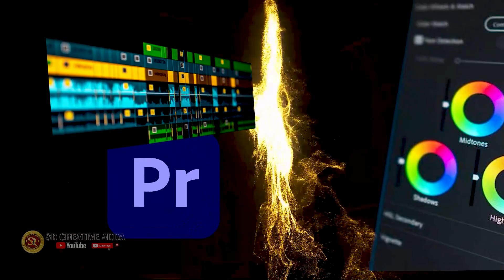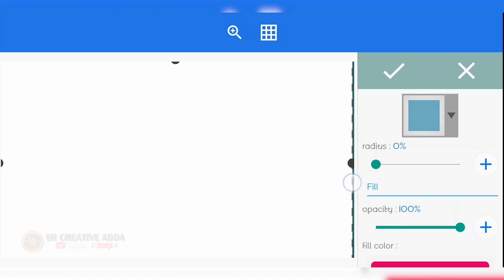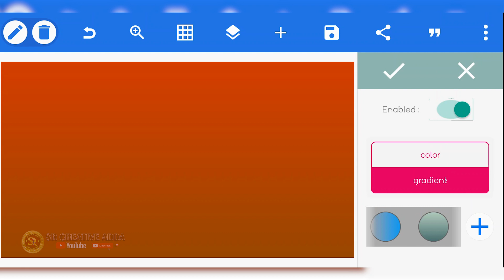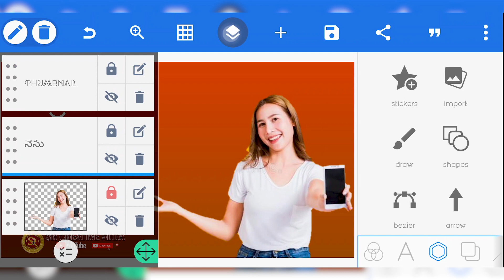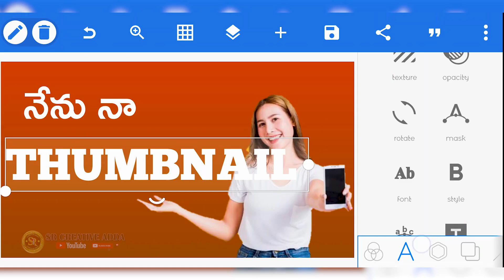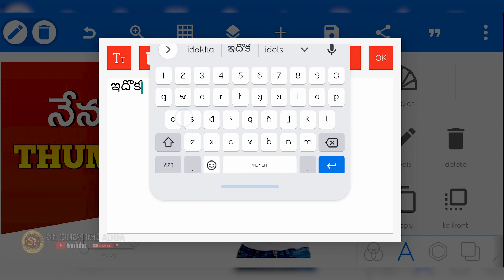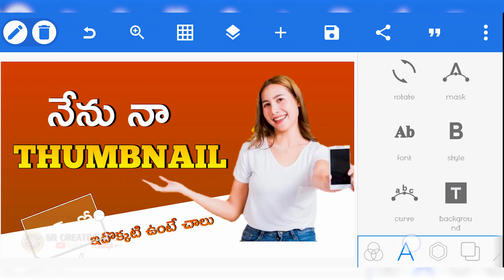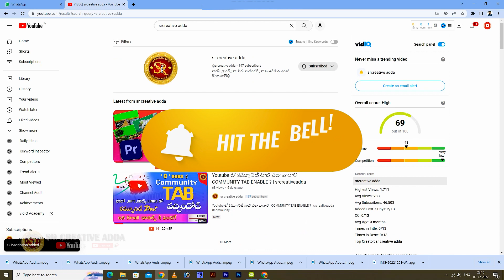How to Create Thumbnail In Pixallab | srcreativeadda | TELUGU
In this video, I'm teaching you how to create a thumbnail in Pixalab using your Android phone. These thumbnails are a great way to showcase your photos and make them easier to see and use.

In this video, I'll show you how to create a thumbnail in Pixalab using your Android phone. These thumbnails are a great way to showcase your photos and make them easier to see and use. Once you've learned how to create a thumbnail in Pixalab, you'll be able to use it to promote your photos and make them easier to find and use.
యూట్యూబ్ thumbnail | How to Creat Thumbnail In Pixalab |

HI FRIENDS EE VIDEO LO YOUTUBE THUMBNAIL MOBILE LO ELA CREAT CHEYYALI ELA DESIGN CHEYYALI ANI EASY WAY LO CHEPPANU